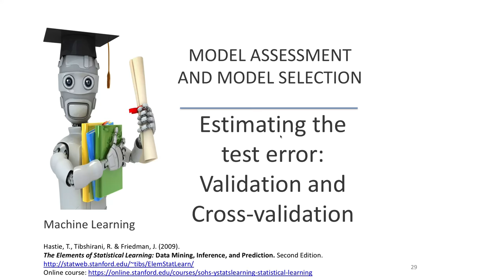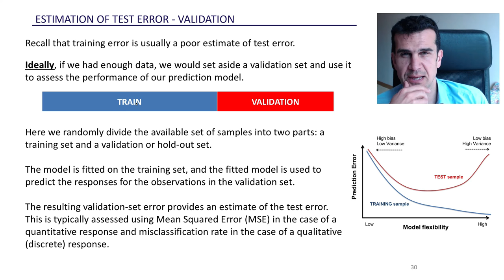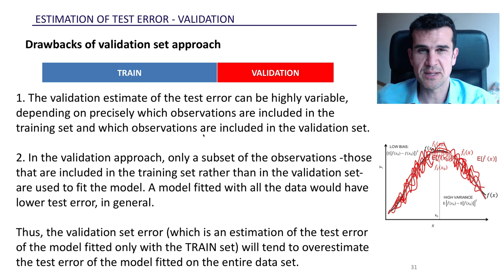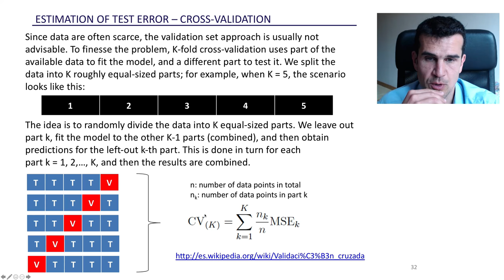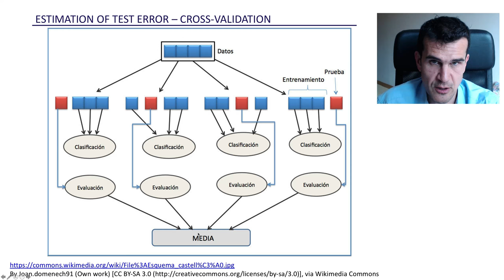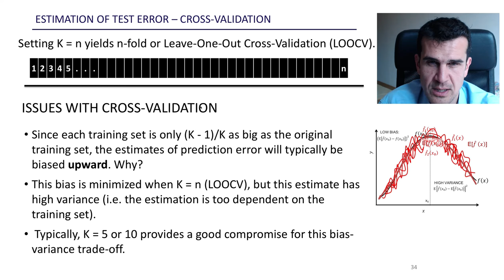5. Estimación del error de test. Validación y validación cruzada